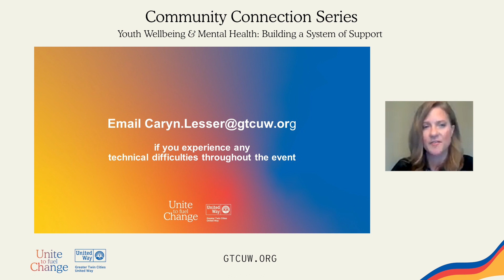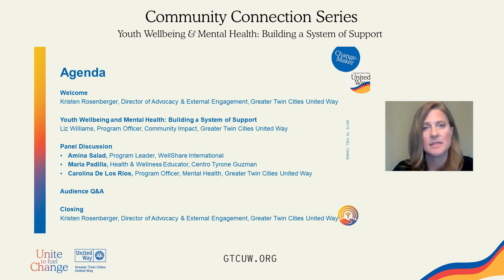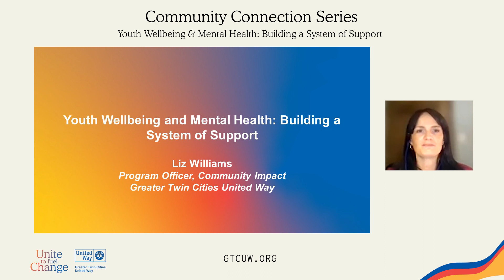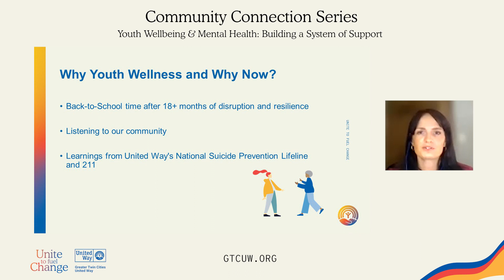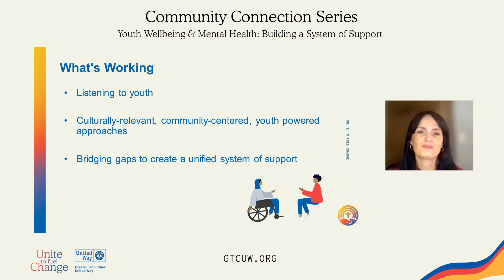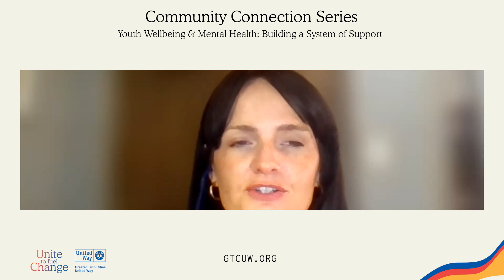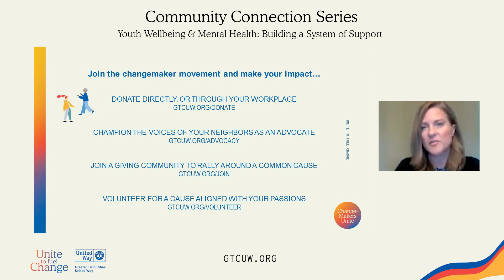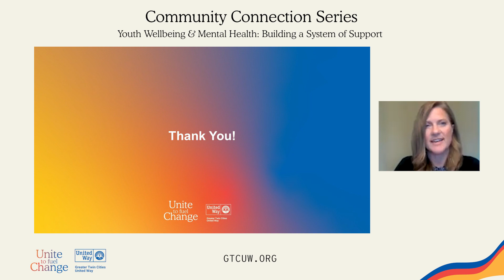Community Connection Series: Youth Wellbeing and Mental Health: Building a System of Support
Greater Twin Cities United Way hosted a session with three exemplary partners – Amina Salad, Program Leader at WellShare International; Maria Padilla, Health & Wellness Educator at Centro Tyrone Guzman; and Carolina De Los Rios, Program Officer of Mental Health at Greater Twin Cities United Way.

This event highlights multiple United Way-supported initiatives aimed at improving youth wellness and mental health during the pandemic and beyond, including culturally relevant youth wellness programming as well as youth-focused learnings from two United Way programs, COVID Student Support Grants and the National Suicide Prevention Lifeline.

00:00 – Welcome, Kristen Rosenberger, Director of Advocacy & External Engagement, Greater Twin Cities United Way
4:40 – Youth Wellbeing and Mental Health: Building a System of Support, Liz Williams, Program Officer, Community Impact, Greater Twin Cities United Way
9:33 – Panel Discussion: Amina Salad, Maria Padilla, and Carolina De Los Rios
38:40 – Audience Q&A
57:00 – Closing, Kristen Rosenberger, Director of Advocacy & External Engagement, Greater Twin Cities United Way

Greater Twin Cities United Way unites changemakers, advocates for social good and develops solutions to address the challenges no one can solve alone to create a community where all people thrive, regardless of income, race or place.